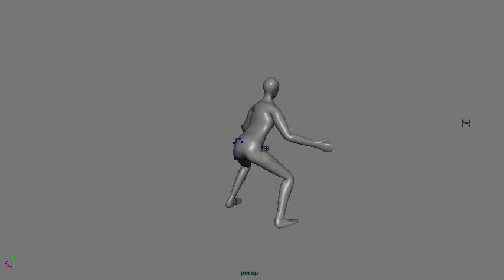Dynamic Thursday - nCloth Simulation Bloopers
Dananananananana ASS MAN!